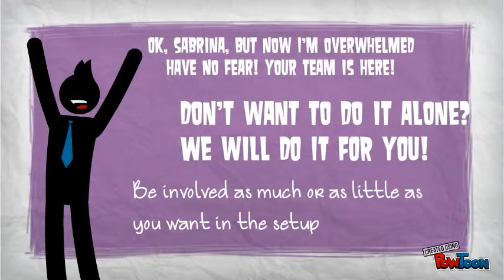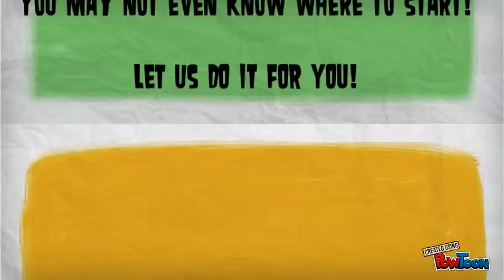Business in a week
is totally doable, or have us do it for you. This is utilizing a free FUN tool called PowToons or you can upgrade. Continue Following to see more videos, how to's and Tips and Tricks!